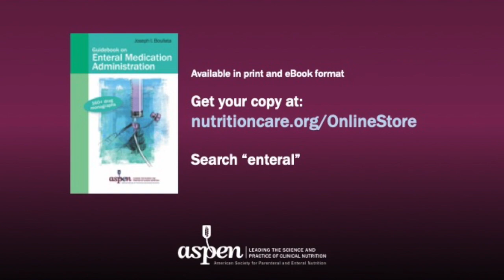Interview with Guidebook on Enteral Medication Administration Editor Joseph Boullata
Berkeley Limketkai, MD, PhD, recently spoke with Joseph Boullata, PharmD, RPh, FASPEN, FACN, Editor of the Guidebook on Enteral Medication Administration.

Clinicians with EN patients will find ASPEN’s Guidebook an essential resource. It’s the only US book specifically targeting medication delivery via feeding tubes.

With the ongoing ENFit® transition, all care providers need to know how to give medications via feeding tubes. The easy-to-find information in the Guidebook will be useful to pharmacists, nurses, dietitians, and physicians involved in managing these patients.